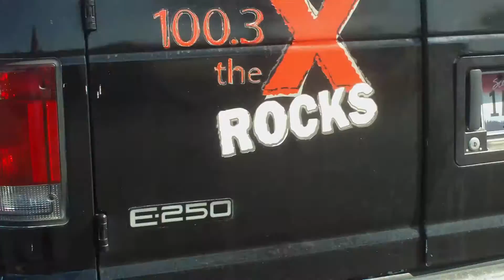the 100.3 van at the merdian idaho unemloyement beurea. there was a hiring fair this day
the 100.3 fm van in merdian idaho job service